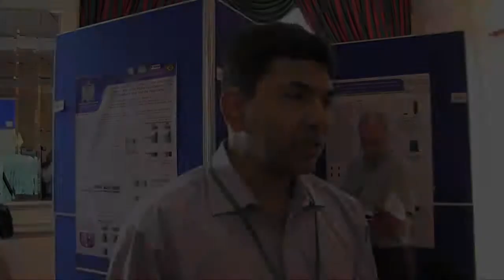Why do YOU attend the IBNS Conference? Part 1